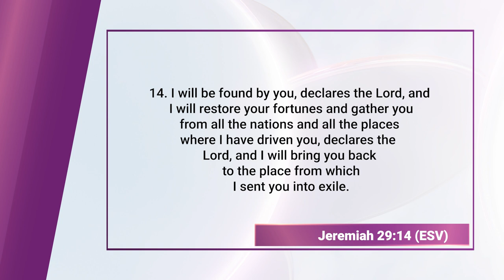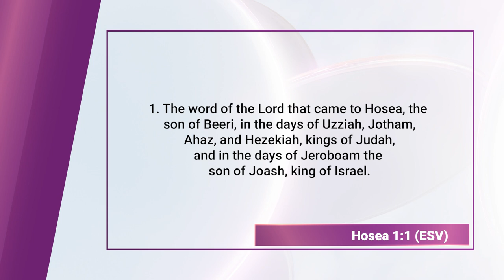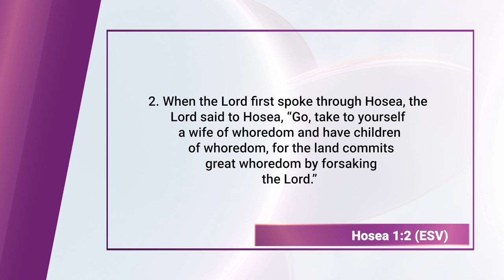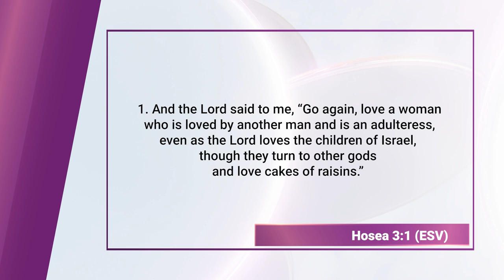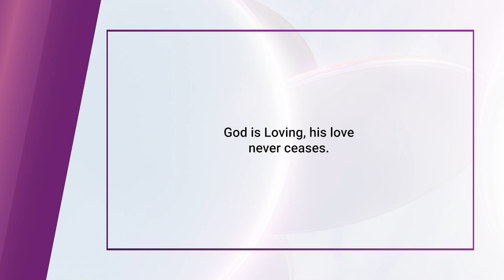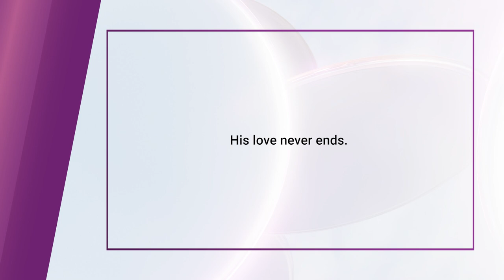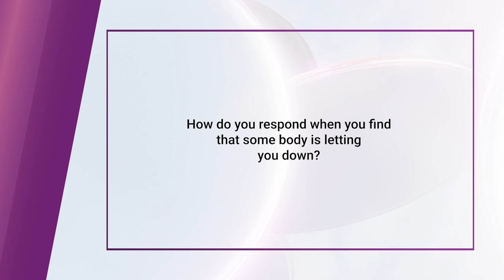Hosea (Bible Character Study) || Finding God Ep, 148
Hosea is a significant prophet in the Bible, primarily known for his role in the Old Testament book that bears his name. His ministry took place during a time of widespread idolatry and moral decline in the northern kingdom of Israel. Hosea's life and prophetic messages are deeply intertwined, particularly through his marriage to Gomer, an unfaithful wife. This relationship serves as a powerful metaphor for Israel's unfaithfulness to God.

The significance of Hosea lies in his message of God's steadfast love and mercy despite Israel's spiritual infidelity. Through the painful experiences in his own marriage, Hosea illustrates God's enduring love for His people, even when they turn away from Him to pursue false gods. Hosea's prophecies call Israel to repentance, warning of the consequences of their sins, yet also offering hope for restoration if they return to God.

Hosea's story emphasizes the themes of love, judgment, and redemption, portraying God as a compassionate, loving, and forgiving husband who desires to restore His relationship with His people. His life and teachings highlight the importance of faithfulness and the transformative power of God's love and forgiveness.